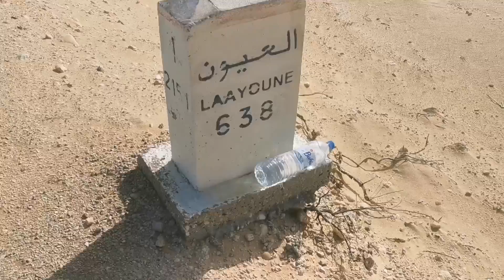هكذآ كان لقائي بأخت اليزابيث الثانية بقلب الصحراء المغربية وكانت سعيدة جدا بلقائي وتعرف عليا